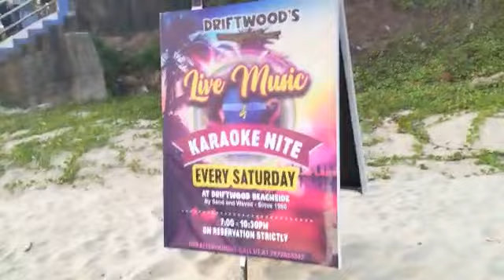Driftwood at a beach near the airport and a Soccer game in action